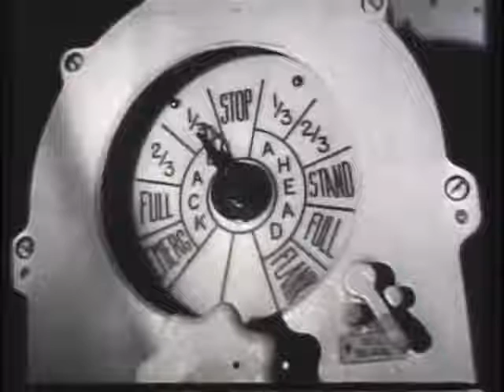S2 Ep25 The Sunfish’s Cook